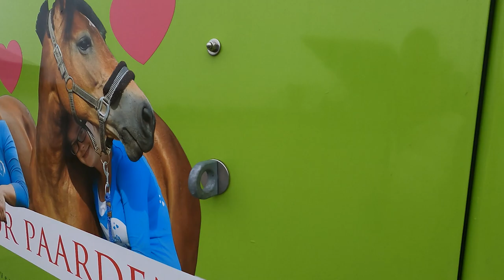Trainen zonder Daan deze week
0:00 Blondie en Ivy klaarmaken voor vertrek
1:14 Training met Blondie
5:28 Duits en longeren
6:21 Naar de Aqua trainer
8:47 lekke banden?

Ook post sturen? Dat kan naar:
Honderdland 9d
2676LT Maasdijk